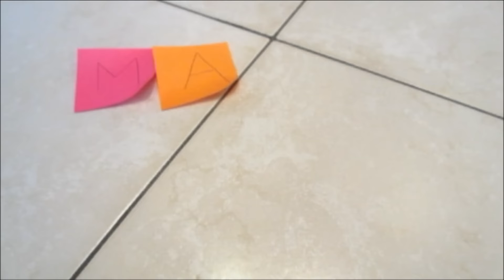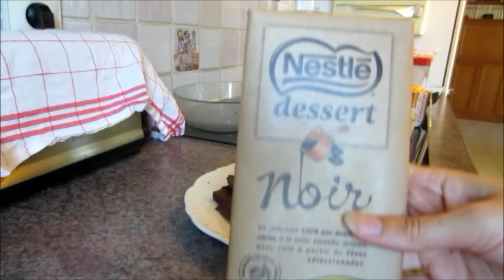Brownies fondants - facile | Marine's books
N'oubliez pas la HD ♡
Bonjour à tous, je vous retrouve aujourd'hui pour une vidéo cuisine où je partage ma recette de brownies.
J'avais mis pleins d'effets trop sympa mais ça n'a pas voulu s'enregistrer sur mon ordi, j'ai donc dû recommencer le montage deux fois (pas de chance haha).
Je me rends compte que le champ est plus grand, promis la prochaine fois je range ma vitrine et je coupe l'ordi pour éviter les reflets ^^